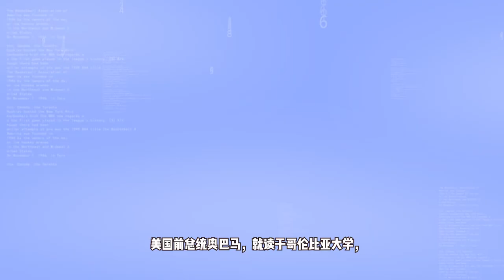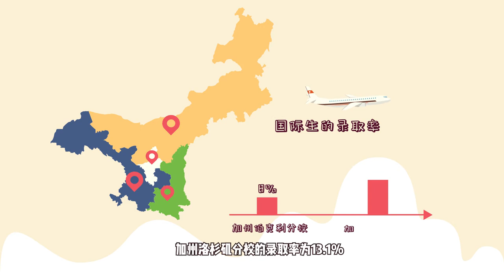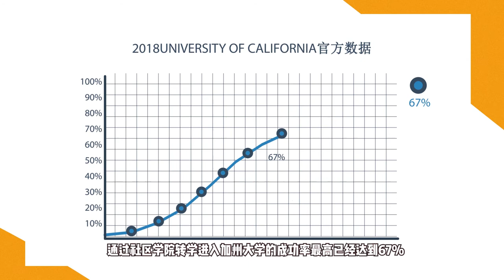爱特精英助您稳进名校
爱特精英教育集团成立于2003年，是一家有着17年深厚底蕴，汇集了留学产业链内所有服务于一身的精英教育集团。顶级的师资力量， 专业的教学。
我们的服务：
美国中小学课程丨AP课程丨SSAT课程丨SAT课程丨GRE课程丨中文课程丨
美高申请丨美本申请丨美研申请丨名校转学

我们的特色：
美国教育培训领域标准制定者
全方位引入全套实考真题，原题命中率百分之九十以上
最快速地培养学生超强的应试能力，取得顶级高分！
名师与教辅课后及时反馈，家长全程可跟踪，更放心。
好服务三位一体：学业规划师私人定制课程；精英资深名师专业教学；金牌教辅精心陪伴监督指导
小班授课教学个性化定制课程学习
全职授课保证教学效果与教学服务
核心课程内容标准化体系